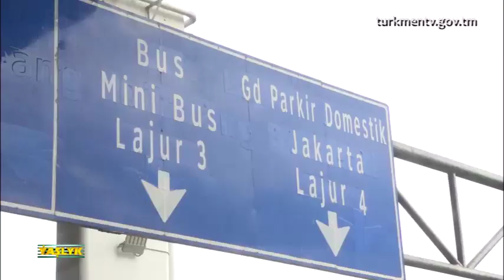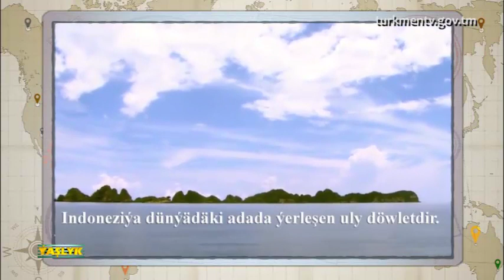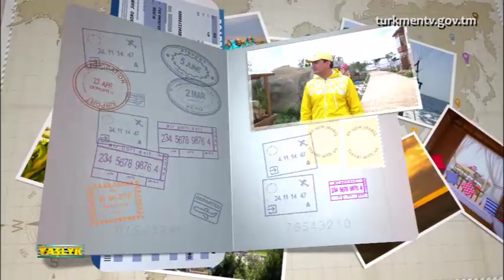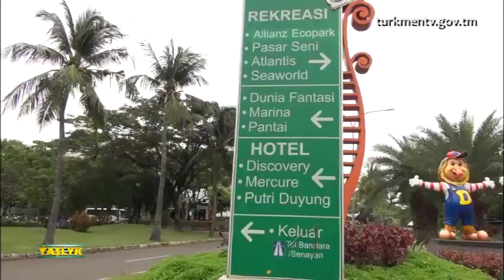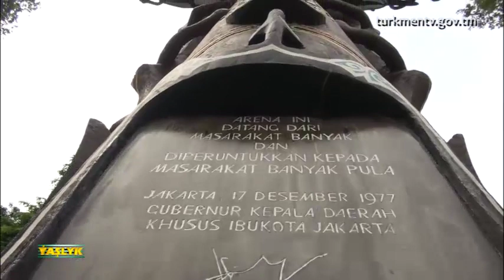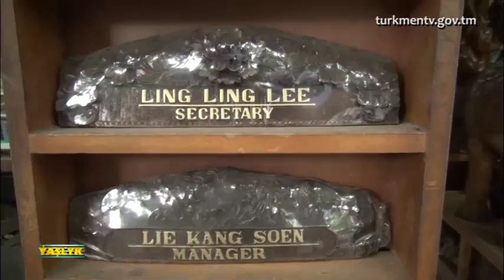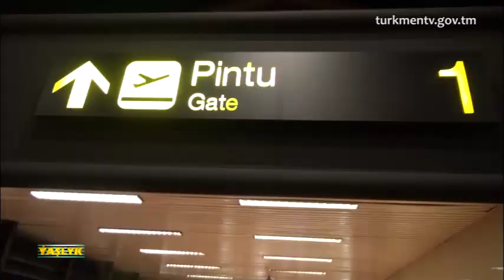Bilesiňiz gelýärmi? - Jakarta, INDONEZIÝA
"Ýaşlyk" teleýaýlymynyň döredijilik topary Indoneziýanyň paýtagty Jakartany gezip gördi.